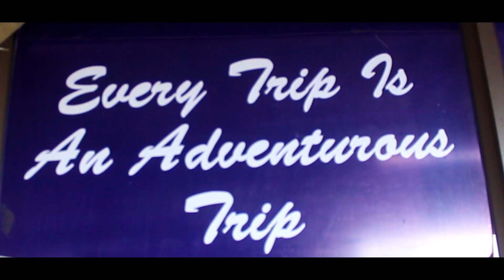Trip Trans Buses